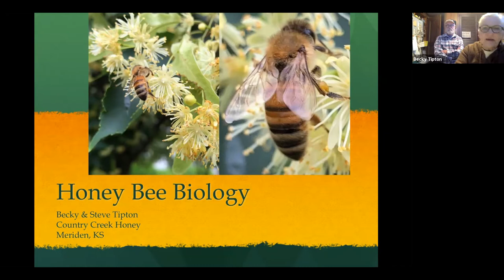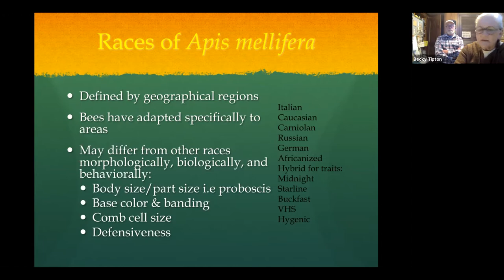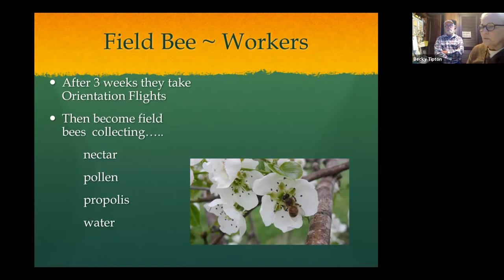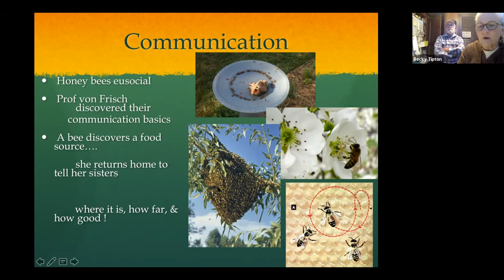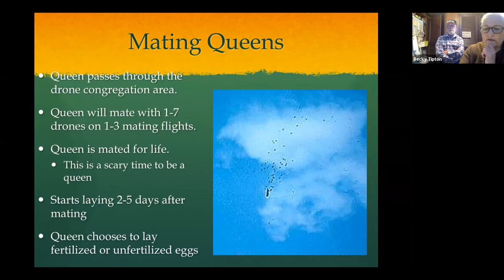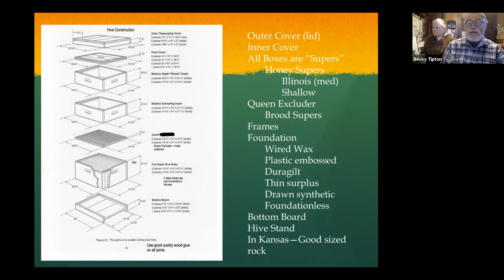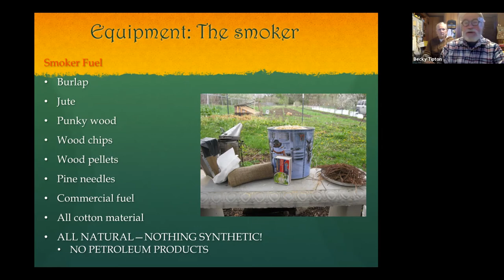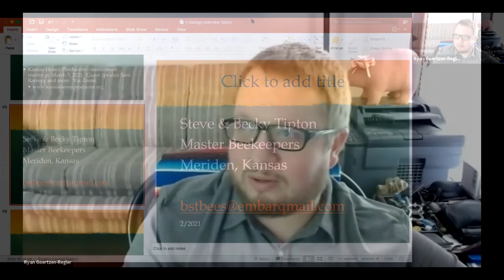Basics of Beekeeping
Becky & Steve Tipton, Pollinators on the Plains, February 2021